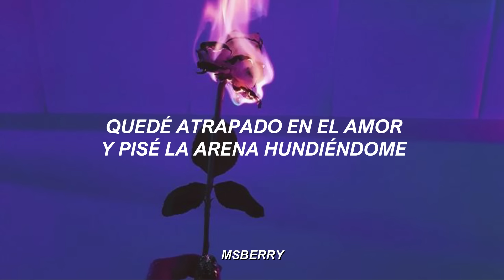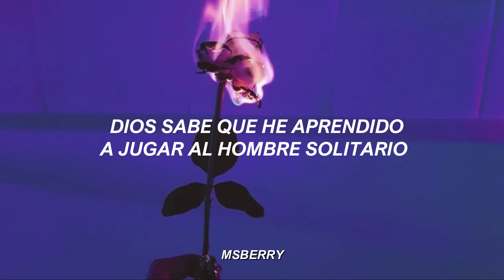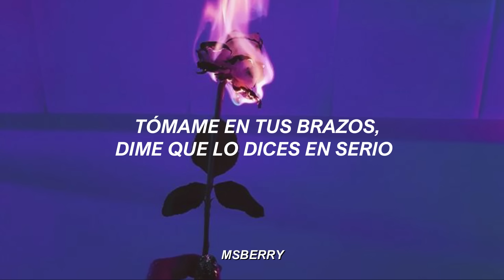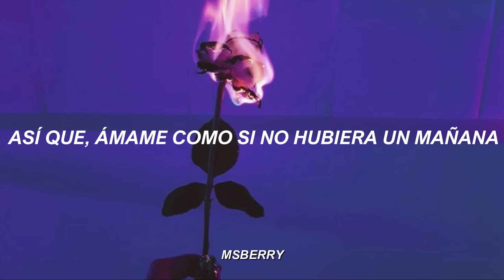Love Me Like There's No Tomorrow - Freddie Mercury | Sub. Español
✤ Mi canción favorita de "Mr Bad Guy", el primer álbum solista de Freddie ✤